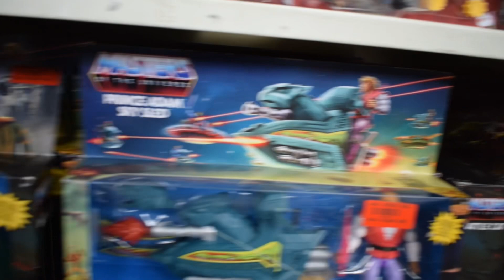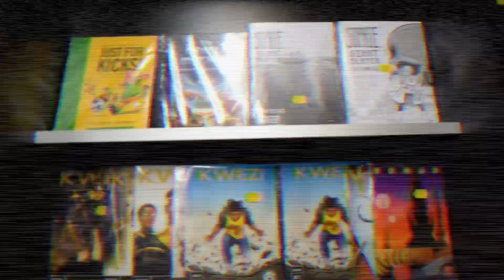The best gaming /geek related stores to check out in Cape Town , South Africa 🇿🇦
Recently had a great✨ time in Cape Town . Got to geek out🤩 when I checked out a few different stores . First checked out one of the best stocked Exclusive Books📚 in South Africa🇿🇦 ), then hit up a few regular toy stores )lastly, stopped over at Tyger Valley Shopping Centre🛒 to see a few must visit stores, “READERS DEN COMIC SHOP “ ) and “GAMING AND CHILL LOUNGE”🕹️ ) who also sell through Takealot under “Off Screen Essentials “